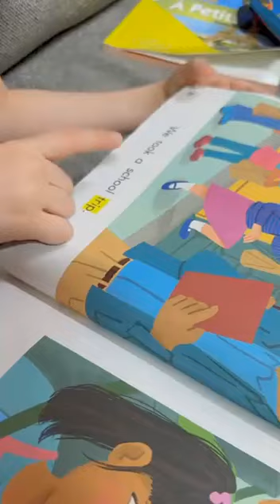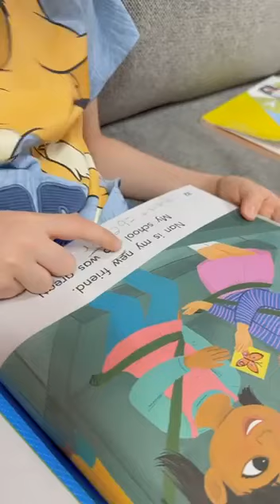Reema_International_School Normal Classes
🌟 Watch our amazing Grade 1 student fluently read ‘My School Trip at Home’! Thanks to the incredible efforts of his dedicated teacher, he’s making great progress. 📚👏
Grade 1H
Normal Classes